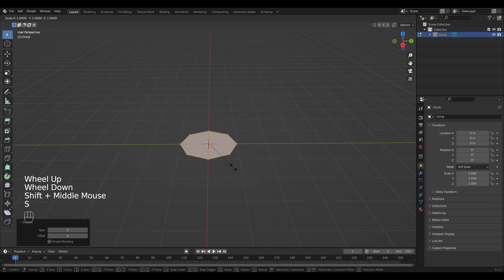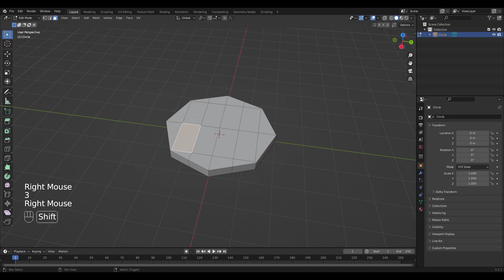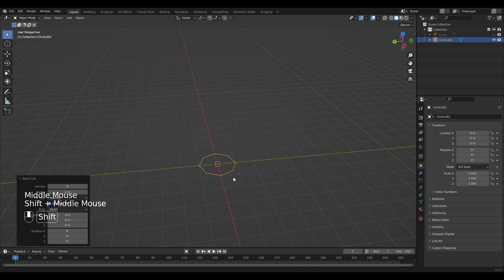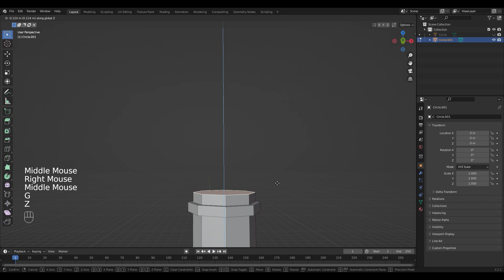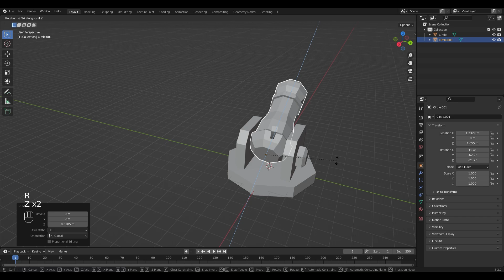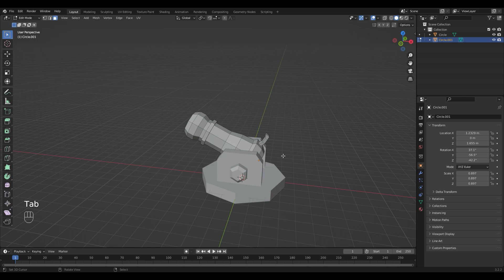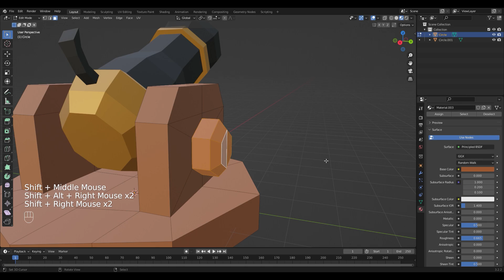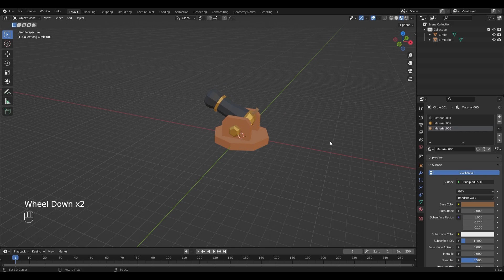Low Poly Cannon Blender Tutorial For Beginners!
In this tutorial you are going to learn how to create a low poly cannon in blender in a few simple steps.
I'm new in doing tutorials, so please give me feedback in the comments. If you have any questions you can ask them in the comments.

You have to enable the looptools plugin. It's located under "Edit➔Preferences➔Addons". There you can search for it and activate it via the checkbox.